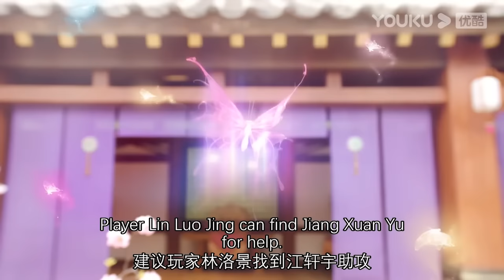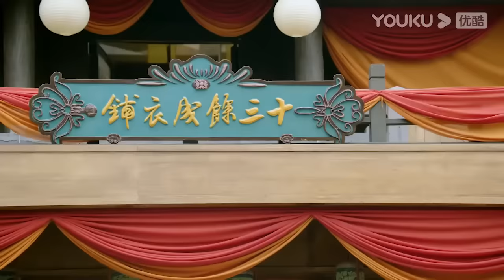【Full Movie】男主失憶，女孩為了讓他提起記憶卻意外跌進他懷裡 💖 中国电视剧